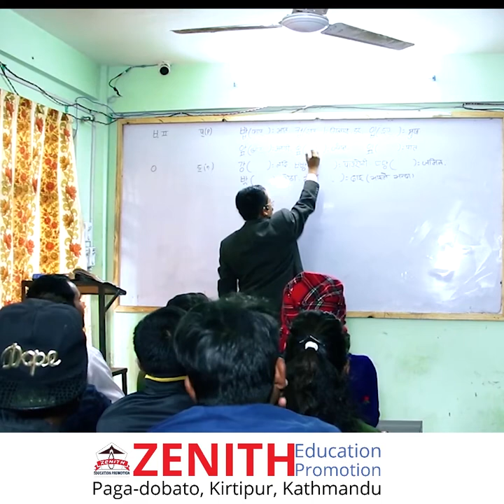Zenith video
Joogletech
Official Technical Channel Of Nepal
Joogletec  YouTube  Channelमा तपाईहरुलाई हार्दिक स्वागत छ, तपाईहरुले एस YouTube channel बाट दैनिक बीभिन्न  technical videoहरु नेपाली भाषामा हेर्न  सक्नुहुने छ .